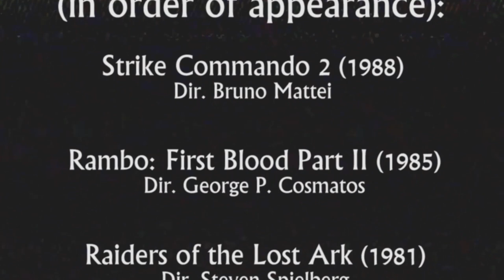Strike Commando 2: The Most Original Film Ever Made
A video I made for fun highlighting similarities between Bruno Mattei's Strike Commando 2 (Trappola diabolica) and a handful of other action films at the time. I just find it hilarious how blatant it is.

Clips from:
Strike Commando 2 (1988) - Dir. Bruno Mattei (IMDb
Rambo: First Blood Part II (1985) - Dir. George P. Cosmatos (IMDb
Raiders of the Lost Ark (1981) - Dir. Steven Spielberg (IMDb
Indiana Jones and the Temple of Doom (1984) - Dir. Steven Spielberg (IMDb
Predator (1987) - Dir. John McTiernan (IMDb
Lethal Weapon (1987) - Dir. Richard Donner (IMDb